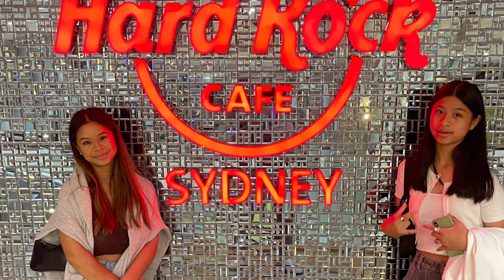Happy Birthday Malditas Sydney